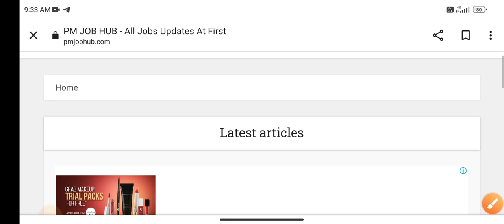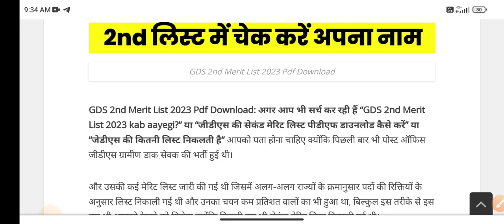🤩खुशखबरी🤩| GDS 2nd Merit List 2023 | india post office gds 2nd list 2023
india post office gds expected cut off 2023 2nd list

🔥 धन्यवाद 💞